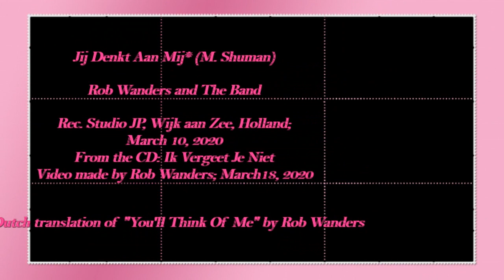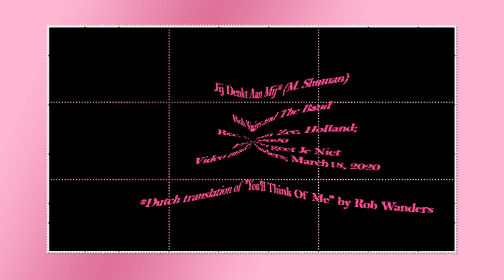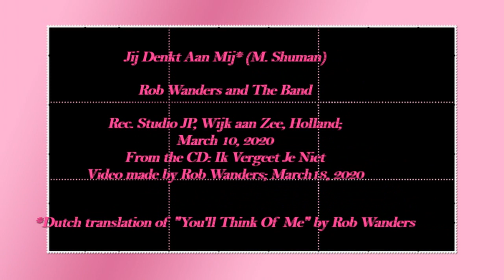Rob Wanders - Jij Denkt Aan Mij (You'll Think Of Me) (M. Shuman)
with The Band. From the CD: Ik Vergeet Je Niet    (20 Elvissongs in Dutch).
Rec. Studio JP, Wijk aan Zee, Holland; March 10, 2020.
Video made by Rob Wanders; March 18, 2020. Dutch translation of “You’ll Think Of Me” by Rob Wanders.